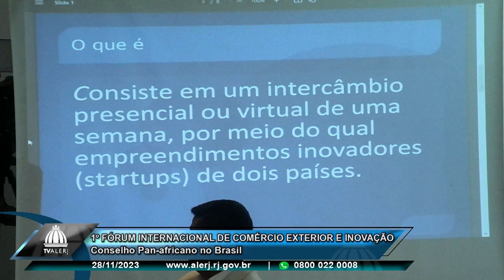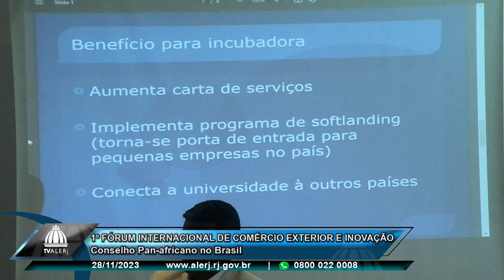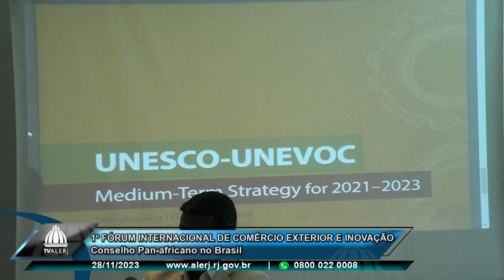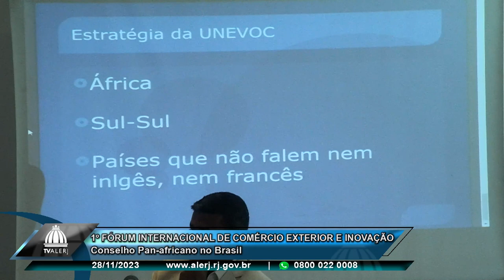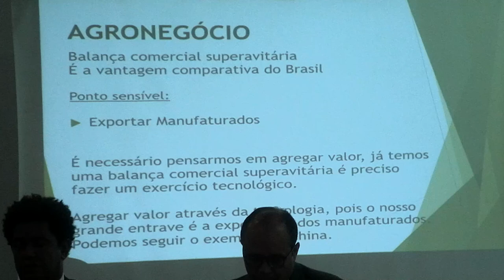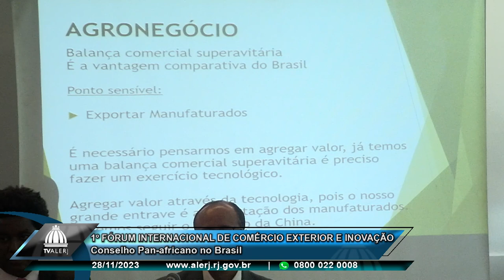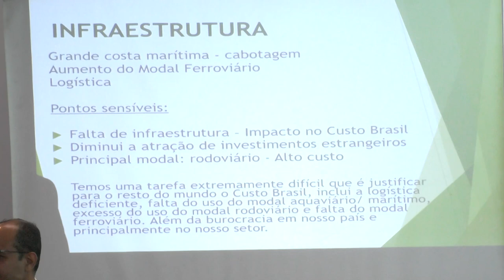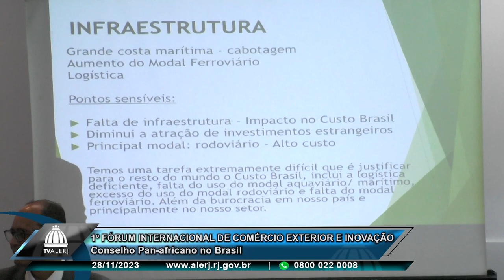1º Fórum Internacional de Comércio Exterior e Inovação - Conselho Pan-africano no Brasil